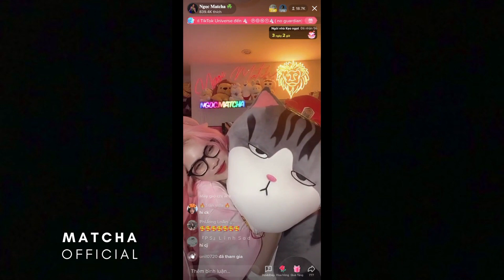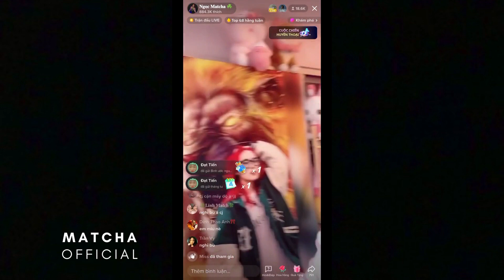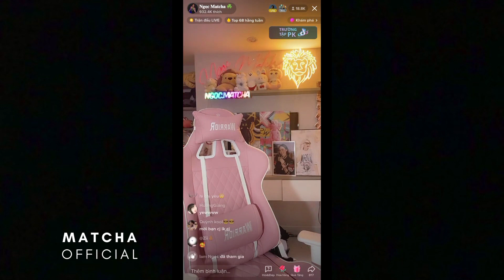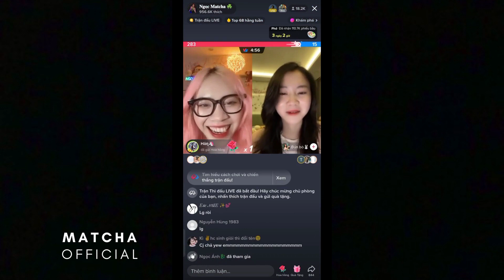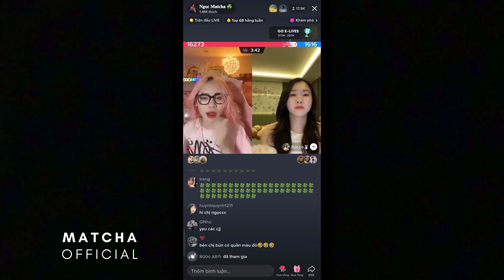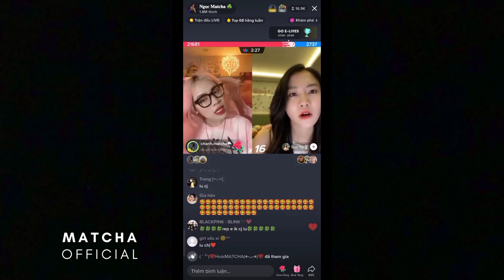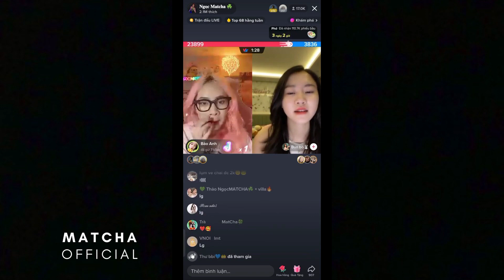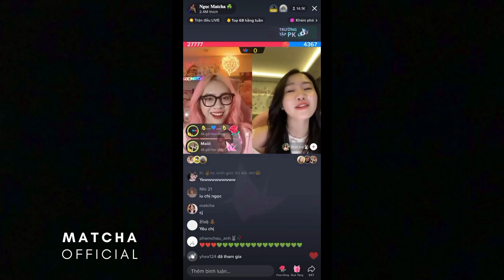Chúc Mừng Ngọc Matcha ☘️ 3M5 Follow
Tất cả thời trang trong video đều có và các thắc mắc các bạn có thể hỏi ở phần bình luận mình sẽ trả lời ạ
MỌI người mua ủng hộ mình khóa học nha yêu cả nhà
► ► ►LINK ủng hộ khóa học kinh doanh online cho Ngọc Matcha

Đăng ký khoá học Upwork 1000 - Cách kiếm $1000 đầu tiên trên Upwork sau 2 giờ tại đây

Bạn thích kinh doanh? Đừng mắc những sai lầm giống mình